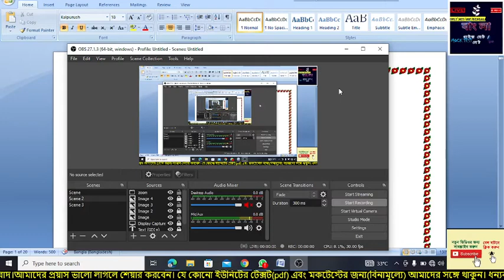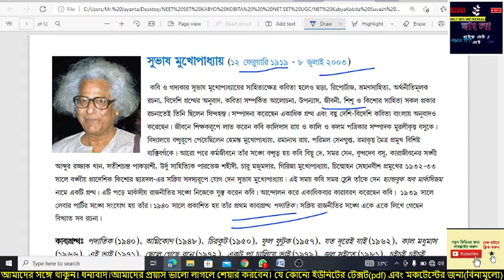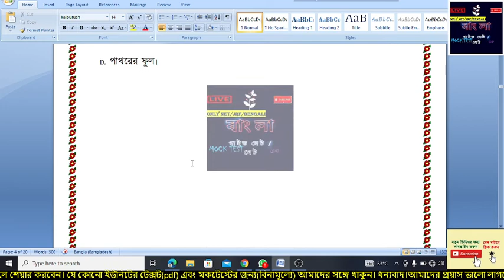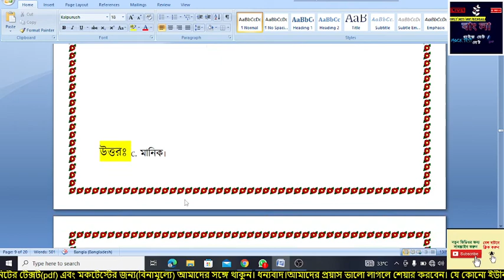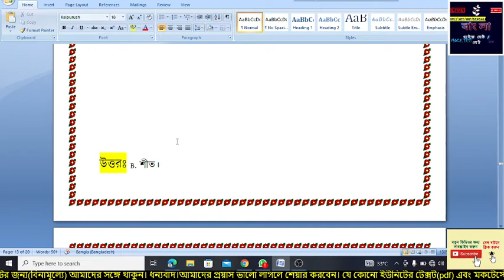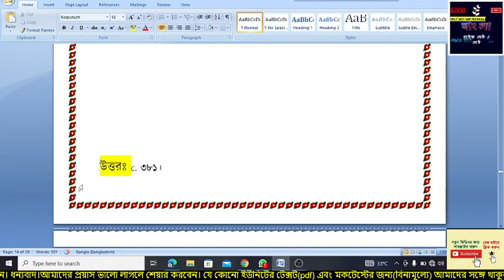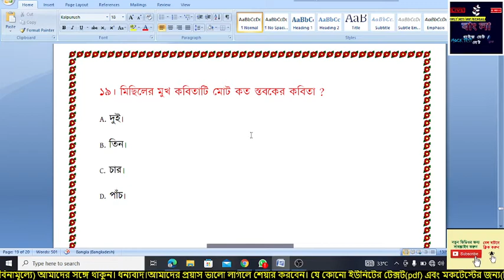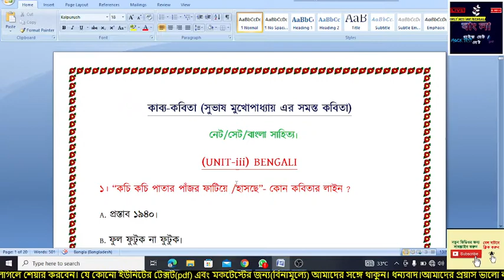সুভাষ মুখোপাধ্যায়।প্রস্তাবঃ১৯৪০, মিছিলের মুখ,ফুল ফুটুক না ফুটুক, যেতে যেতে, পাথরের ফুল, কাল মধুমাস।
সুভাষ মুখোপাধ্যায়।প্রস্তাবঃ১৯৪০, মিছিলের মুখ, ফুল ফুটুক না ফুটুক, যেতে যেতে, পাথরের ফুল, কাল মধুমাস।সুভাষ মুখোপাধ্যায়।প্রস্তাবঃ১৯৪০, মিছিলের মুখ, ফুল ফুটুক না ফুটুক, যেতে যেতে, পাথরের ফুল, কাল মধুমাস।সুভাষ মুখোপাধ্যায়। প্রস্তাবঃ১৯৪০, মিছিলের মুখ, ফুল ফুটুক না ফুটুক, যেতে যেতে, পাথরের ফুল, কাল মধুমাস। UGC NET।(UNIT-III)। NTA ।সমর সেন। মেঘদূত। মহুয়ার দেশ। একটি বেকার প্রেমিক। উর্বশী। মুক্তি। UGC NET।(UNIT-III)। NTA ।সুধীন্দ্রনাথ দত্ত। জেসন। সংবর্ত। যযাতি। মকটেস্ট।UGC NET।(UNIT-III)। NTA সমস্ত কাব্য ও কবিতা কোন কোন পত্রিকায় প্রকাশিত। মকটেস্ট। UNIT- iii) ( ১ - ১৩ ) ।
জীবনানন্দ দাশ।NET।বোধ, হায় চিল, সিন্ধুসারস, শিকার,গোধূলি সন্ধ্যার নিত্য,রাত্রি।NTA । (UNIT-III)।জি নজ্রুল ইসলাম।বিদ্রোহী।পূজারিণী।আজ সৃষ্টি সুখের উল্লাসে।নেট।মকটেস্ট। NTA। NET। (UNIT-III)।কাজি নজ্রুল ইসলাম।বিদ্রোহী।পূজারিণী।আজ সৃষ্টি সুখের উল্লাসে।নেট।মকটেস্ট। NTA। NET। (UNIT-III)।

আমাদের প্রয়াস ভালো লাগলে শেয়ার করবেন। যে কোনো ইউনিটের টেক্সট(pdf) এবং মকটেস্টের জন্য(বিনামূল্যে) আমাদের সঙ্গে থাকুন। ধন্যবাদ।

Telegrams Link
this channel to get access to perks